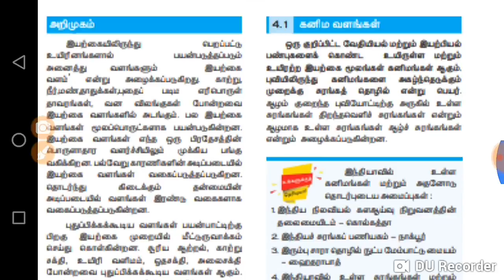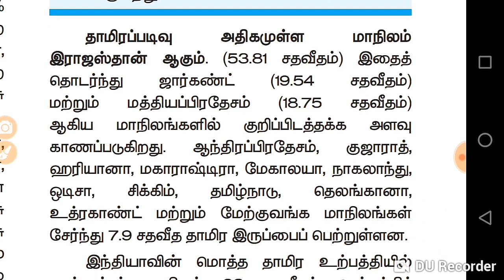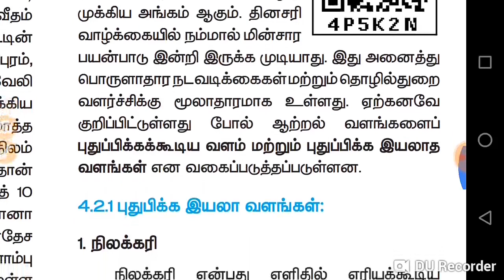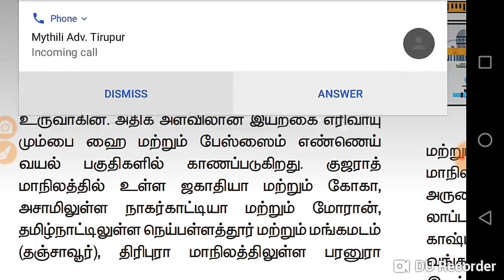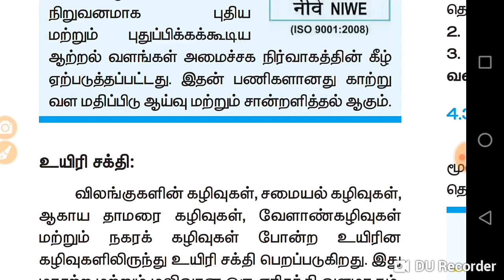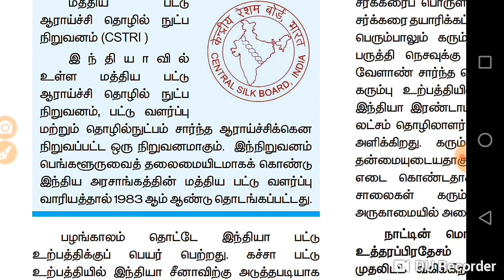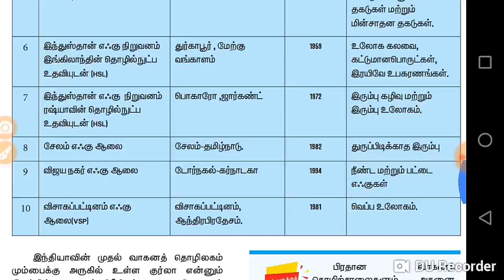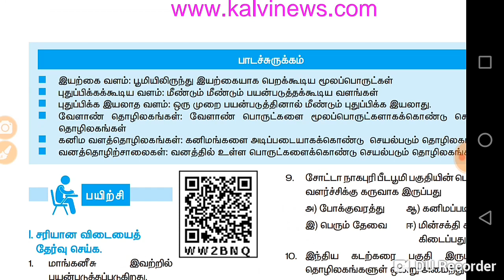10th new book geography. Lesson 4. Reading. Tamil medium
10th new book geography.  Lesson 4. Reading.  Tamil medium